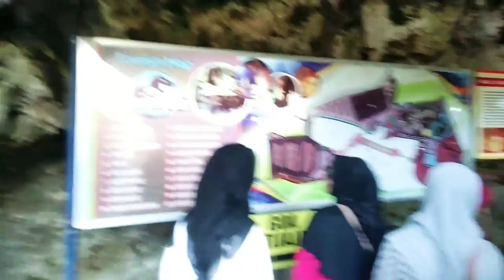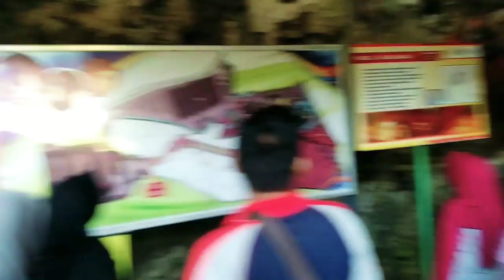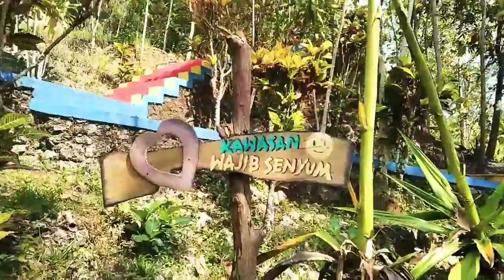VLOG JALAN JALAN GOA JATIJAJAR KEBUMEN PART 1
Vlog jalan jalan jatijajar kebumen
Tempat yang sangat menarik.. buat keindahan goa yang asiikk
IG.  : @triyonochodex
Thanks